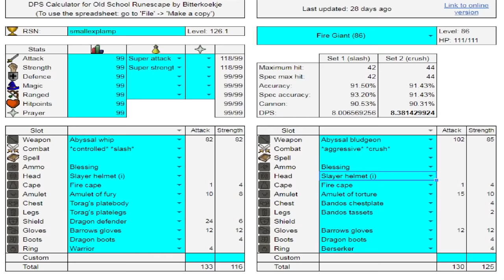Is Cheap Gear Actually The Best Option? [Old School Runescape]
This is always something that I have been very congnicent of and I always worry when I buy and sell gear how much money I am actually losing, probably just an innate fear I've gained since starting merching :'(.

I always encourage you keep up with what I am doing
Would love if you guys leave a follow on my twitch

As Always I hope you guys have a wonderful day!

If there is anything you think I could improve upon make sure to let me know about it down in a comment